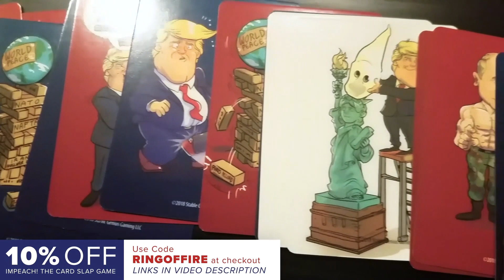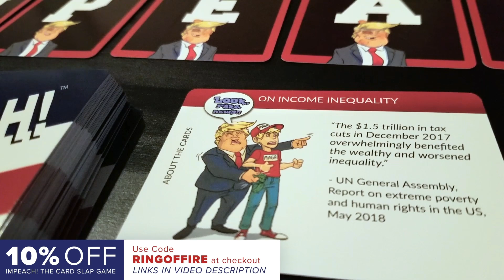Trump Told Ivanka To Release A Sex Tape To Boost Her Career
According to a profile of Ivanka Trump in New York Magazine, Donald Trump actually tried to get his daughter to release a sex tape after Paris Hilton’s tape was released. He believed that it would be a huge money maker and that it would boost her profile, even if it came at the expense of her dignity. Ring of Fire’s Farron Cousins explains what this tells us about Trump’s relationship with his daughter.